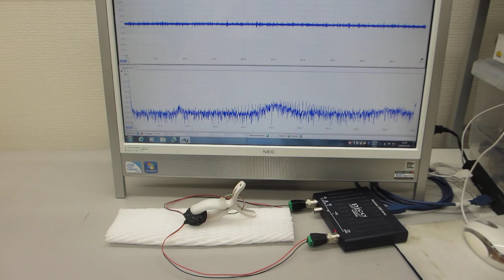超音波の音圧測定解析システムによる発振実験動画（超音波システム研究所）